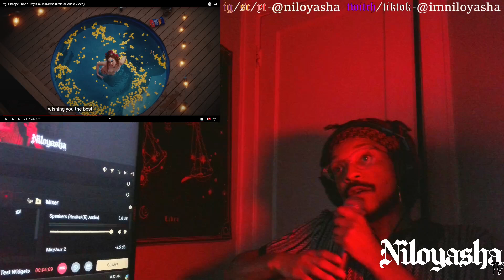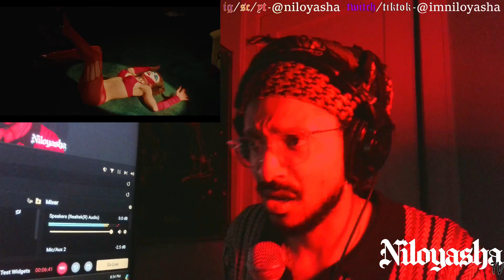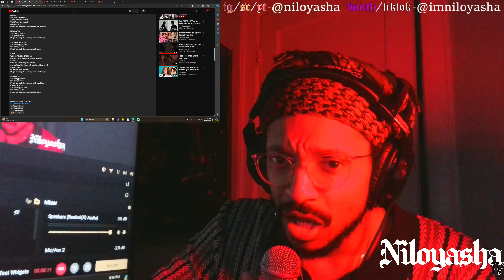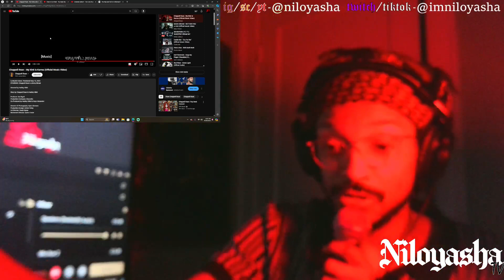Chappell Roan - My Kink is Karma (Official Music Video) // REACTION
GO SUPPORT!!!